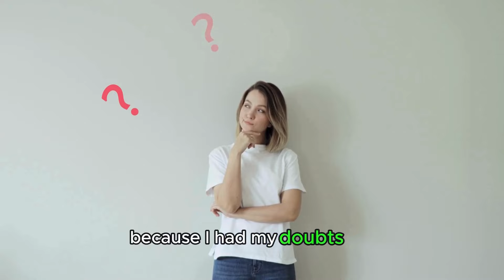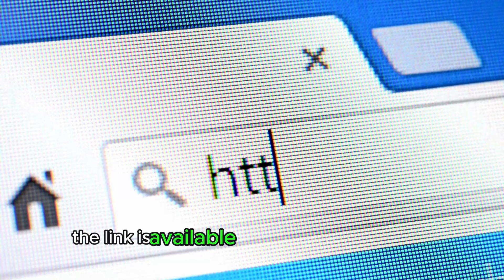BEST WEIGHT LOSS METHOD✅(STEP BY STEP)✅BEST WEIGHT LOSS PILLS- BEST WEIGHT LOSS SUPPLEMENTS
Is the Best Weight Loss Program Backed by Scientific Research?
Yes, the best weight loss program is backed by solid scientific research. Thousands of people have already embraced this method and reported significant weight loss results.
How Easy Is It to Incorporate the Best Weight Loss Pill into My Daily Routine?
Incorporating the best weight loss pill into your daily routine is incredibly simple. Just add the capsule to your daily regimen, and you can effortlessly enjoy its benefits throughout the day.
Will the Best Weight Loss Supplement Help Me Reach My Weight Loss Goals?
Yes, many people have reported significant weight loss results using the best weight loss supplement. By making it a part of your daily routine, you can begin your journey towards achieving your dream body today.

KEY MOMENTS:
00:01 Best weight loss method
00:11 Best pill to lose belly fat
00:14 How does it Work?
00:41 Coffee method weight loss
00:51 probiotics for weight loss
01:00 Important Alert